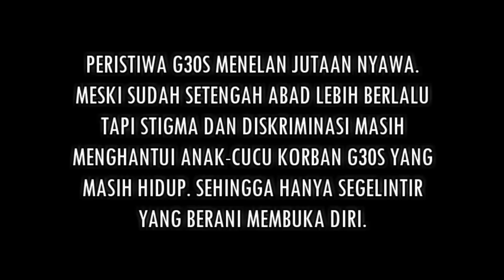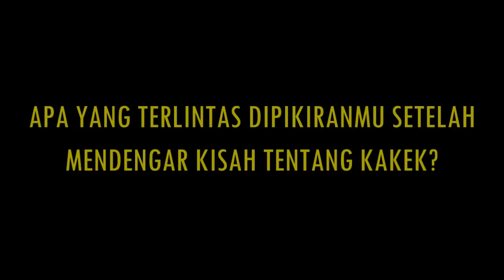Pengakuan Cucu Eks Tapol G30S: 32 Tahun Tak Tahu Kakeknya Dipenjara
Ika Krismantari, adalah generasi ketiga dari dari korban peristiwa 30 September 1965. Kakeknya, Sukadi, dipenjara di Ambarawa, Jawa Tengah, selama 10 tahun. Tuduhannya diduga karena mempersenjatai petani dan melindungi anggota Gerwani. Dan meski sudah setengah abad berlalu, tapi kesedihan akibat kejadian itu masih menggelayut di keluarganya.

Sementara itu, stigma dan diskriminasi kepada para korban peristiwa 30 September 1965 masih menimpa anak-cucu mereka. Sehingga hanya sedikit yang berani membuka diri. Kepada KBR, Ika --yang berprofesi sebagai wartawan, bercerita tentang masa kanak-kanaknya dan apa yang dia lakukan untuk menemukan versi lain dari kejadian berdarah itu.